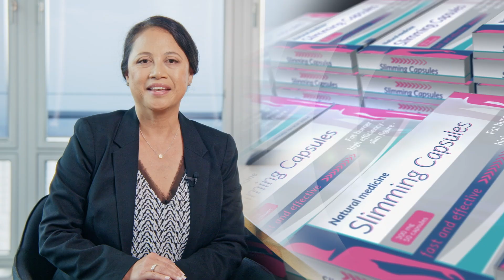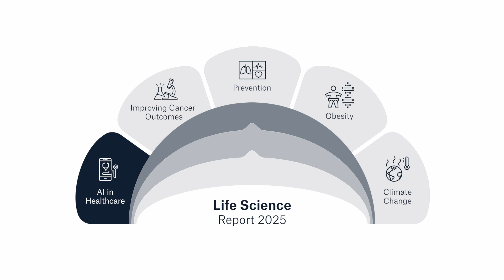Quantifying the impact of anti-obesity drugs | Life Science Report 2025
By 2035, more than half of the global population is predicted to be overweight or obese. Newer obesity medications offer promising weight loss outcomes, having the potential to reduce morbidity and mortality rates.

Read more in the latest edition of our Life Science Report

Turning evidence into excellence with Munich Re.